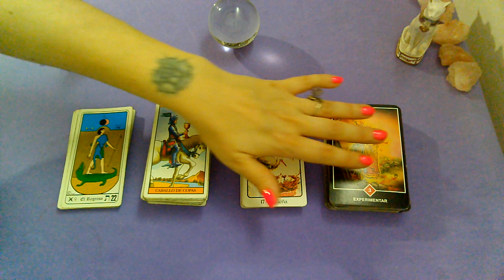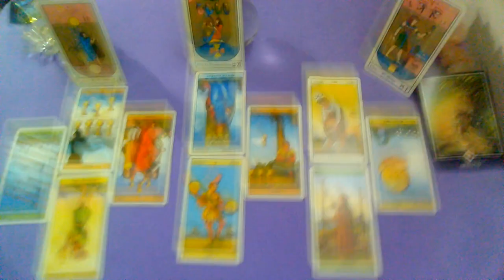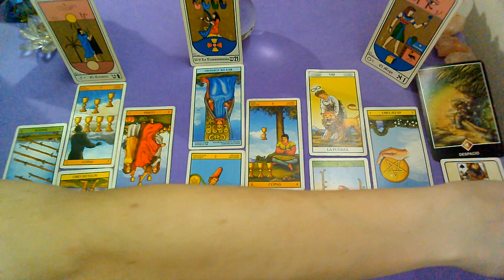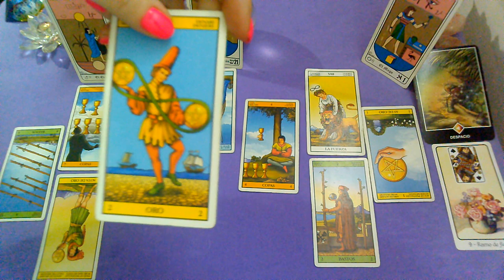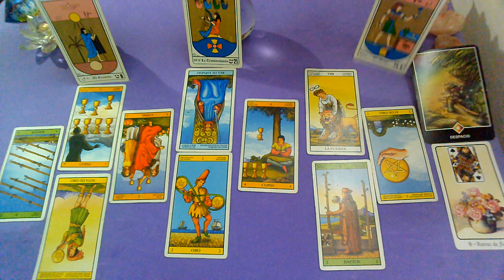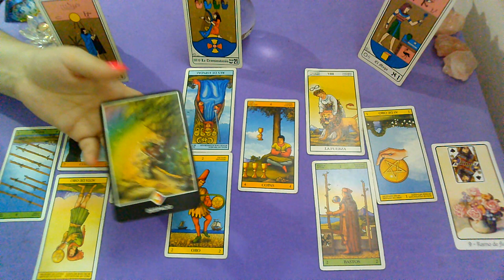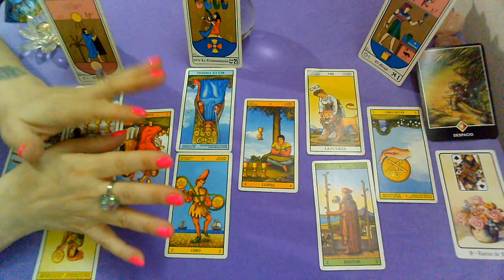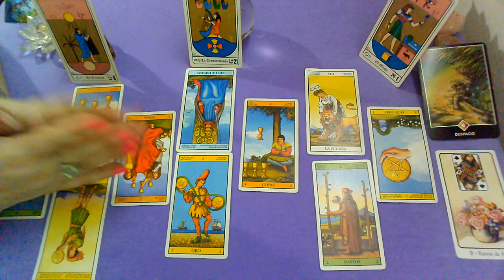*GEMINIS*♊"EX PAREJA" Que siente?Que piensa?Que hará al respecto? (2DA Quincena)DICIEMBRE 2019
Lectura Intuitiva de EX PAREJA para el signo de GEMINIS, sol, luna y ascendente para la 2DA Quincena de DICIEMBRE 2019.